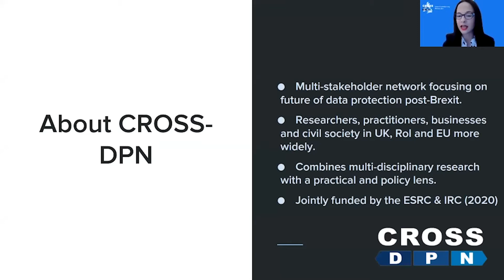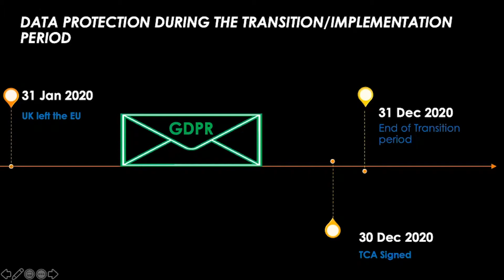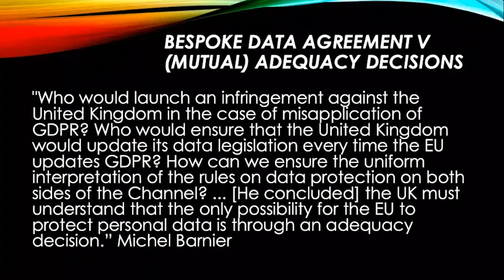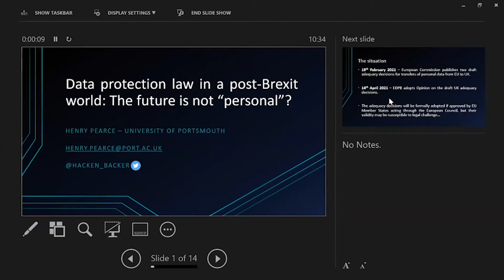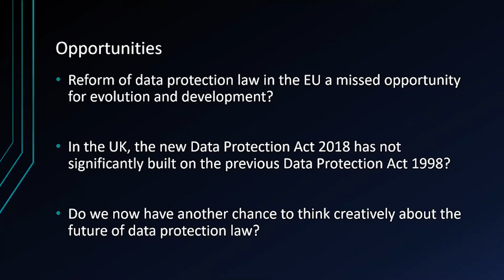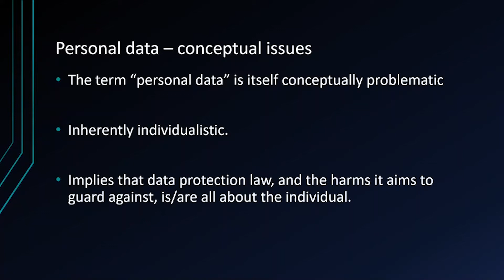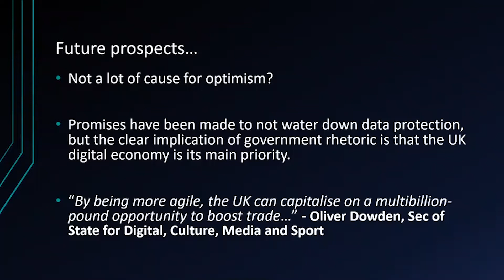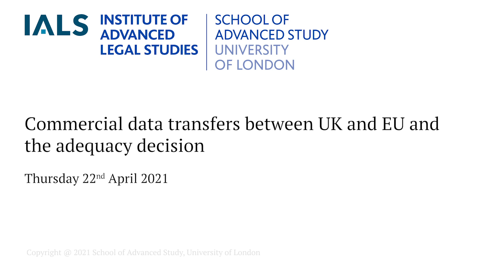Commercial data transfers between UK and EU and the adequacy decision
22 04 21 IALS